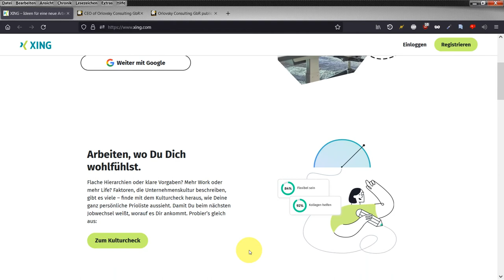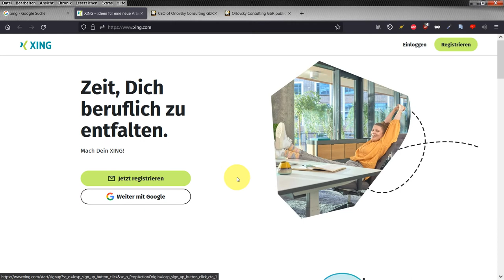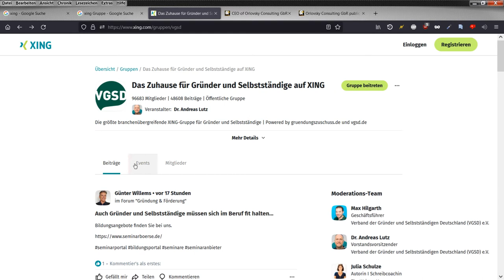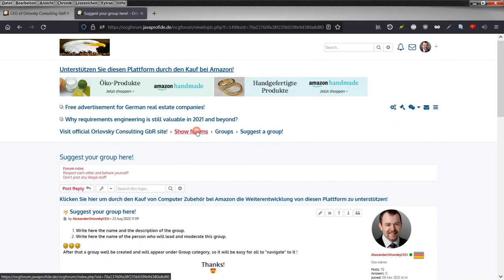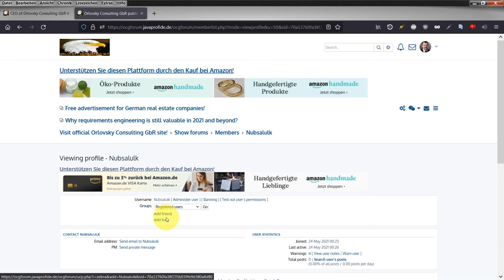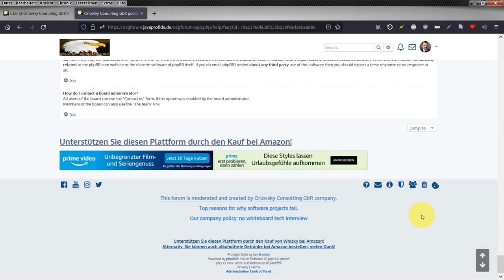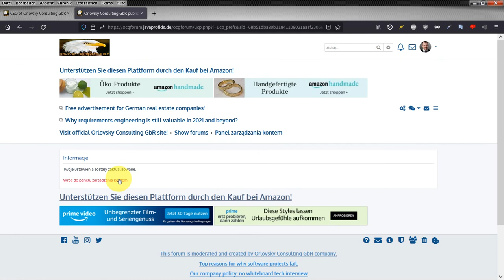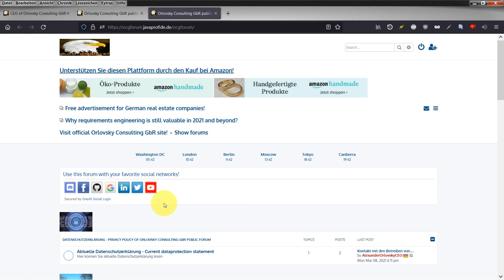XING hat beschlossen die Gruppe zu schließen, wir bitten die Alternative an.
Xing hat beschlossen die Gruppen zu schließen, wir bitten die Alternative an!

BTC: bc1qzfjtuxc6e68kzfaexr995xtu5xjtyzmtuukvz6
ETH: 0x89895850C2346EBE3a0d693be8c7d9a52A58f15E
Stellar: GCK4O37GEXYR3K6GU5NARW3CD5PRYDYE2WHWITVRJOKYPNIJJC6JM7ZK

and see for yourself!